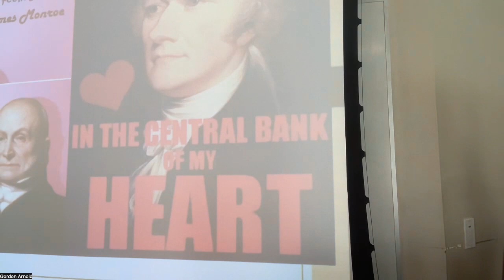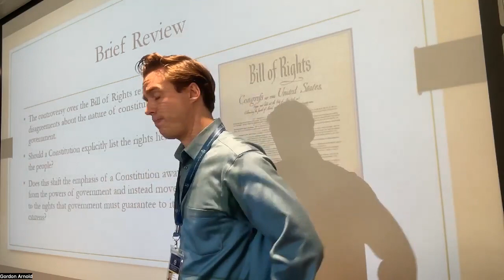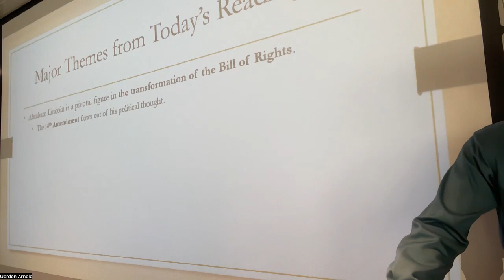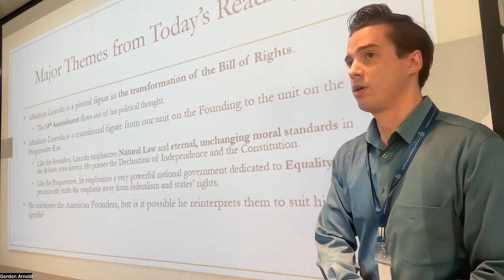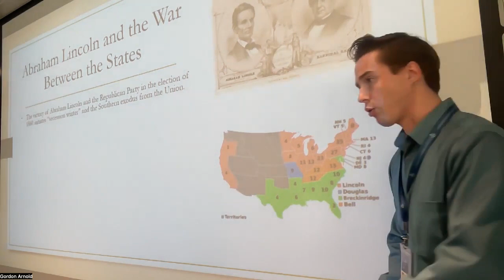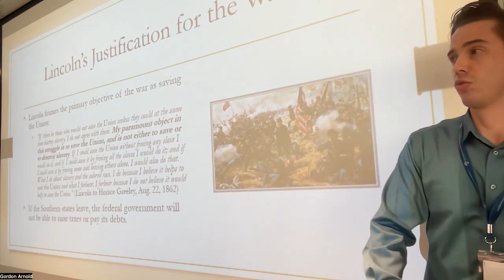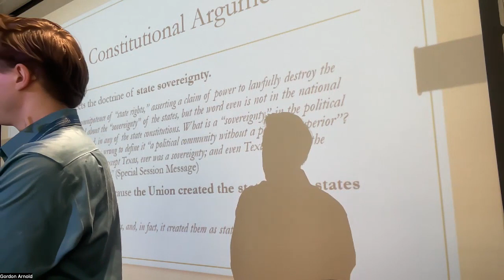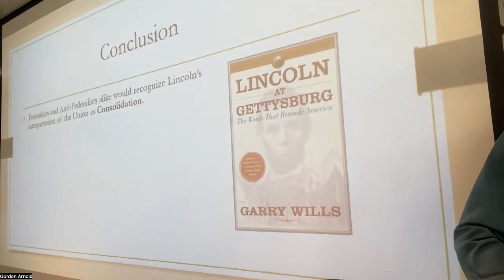Lecture on the Bill of Rights and the Legacy of Abraham Lincoln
Professor Gordon Dakota Arnold at Colorado Christian University, Feb. 14, 2024